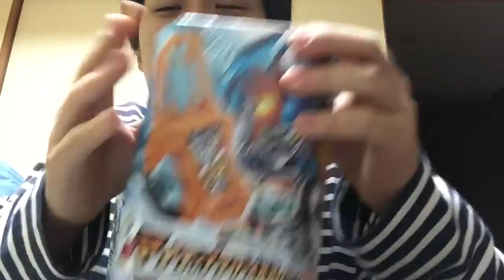マイティーブラザーズダブルXXガシャットとマキシマムマイティーXガシャットレビュー。